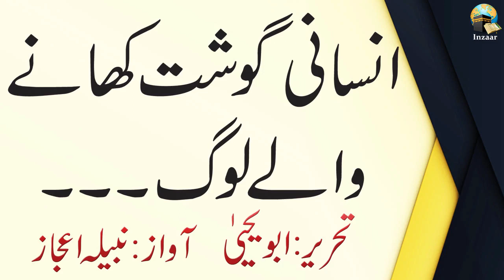INSANI GOSHT KHANAY WALY - ARTICLES on PERSONALITY DEVELOPMENT - ABU YAHYA - INZAAR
Articles on Shakhsiyat ki Tameer - in HINDI/URDU - by Abu Yahya

00:00 Insani Gosht khany waly
06:44 Mazhab ka Almia
12:31 Polan ka Darakht
15:16 Call Centers
17:32 Maal or Kamzoor
19:51 Taaly ki Chaabi
22:27 Asal Currency
24:48 Tarash Kharash
27:01 Gunah aur Ikhtilafaat
30:34 Jahannum ki Qaid
This video is a part of category-wise audio articles by Abu Yahya from his books 'Bandagi ke Sau Rang', 'Bas Yahi Dil' and Hadees-e-Dil'. You may download these books at the following links: